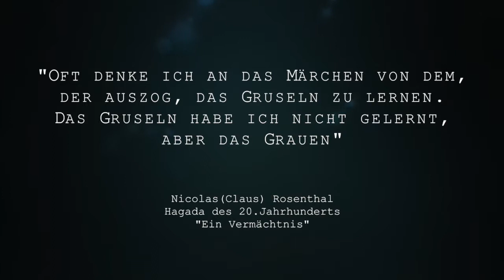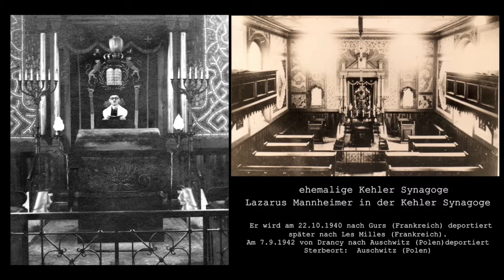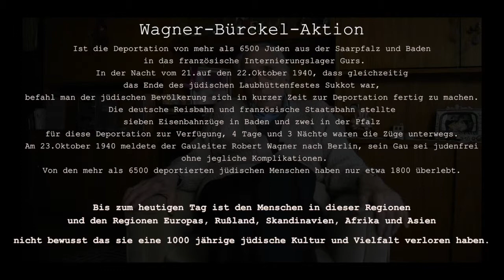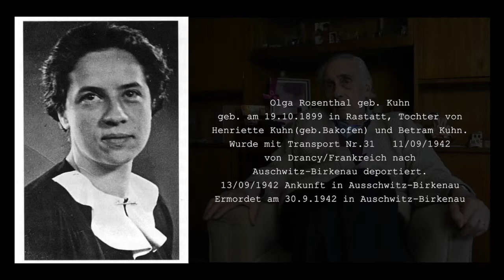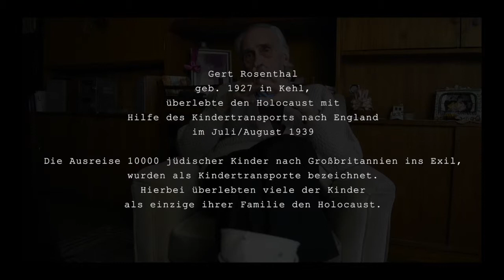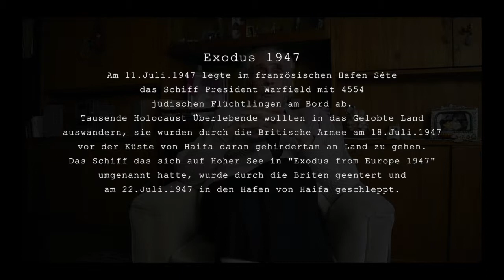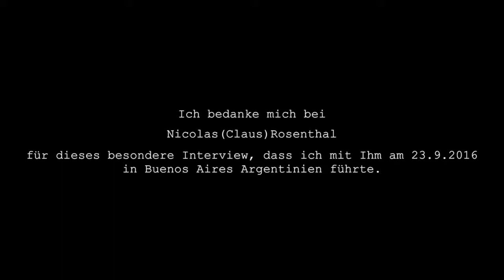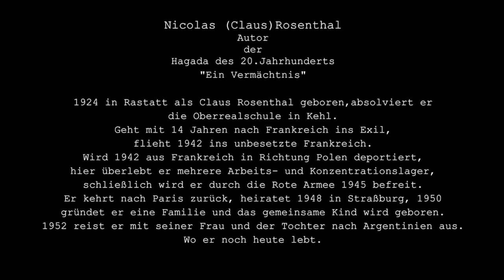Die letzten Zeugen der Zeit - Nicolas(Claus)Rosenthal , Vergess es nie- Secher Liziat Mizraim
Nicolas (Claus)Rosenthal
Autor
der
Hagada des 20.Jahrhunderts
"Ein Vermächtnis"

1924 in Rastatt als Claus Rosenthal geboren,absolviert er
die Oberrealschule in Kehl.
Geht mit 14 Jahren nach Frankreich ins Exil,
flieht 1942 ins unbesetzte Frankreich.
Wird 1942 aus Frankreich in Richtung Polen deportiert,
hier überlebt er mehrere Arbeits- und Konzentrationslager,
schließlich wird er durch die Rote Armee 1945 befreit.
Er kehrt nach Paris zurück, heiratet 1948 in Straßburg, 1950
gründet er eine Familie und das gemeinsame Kind wird geboren.
1952 reist er mit seiner Frau und der Tochter nach Argentinien aus.
Wo er noch heute lebt.
©Blue Lights Heaven Production  Copyright  and All Right by Blue Lights Heaven Production